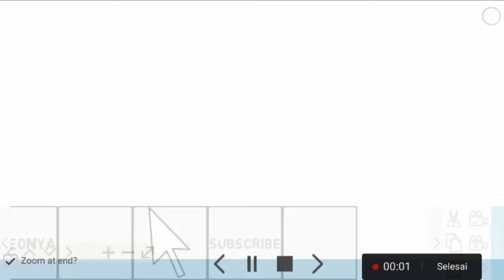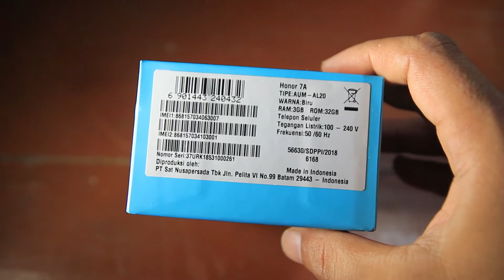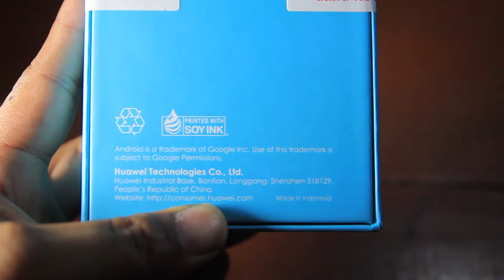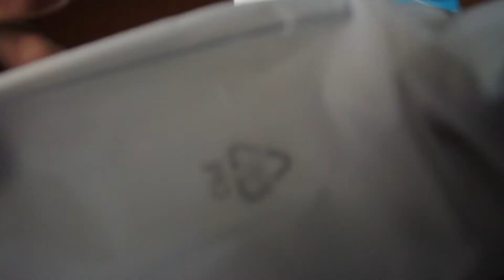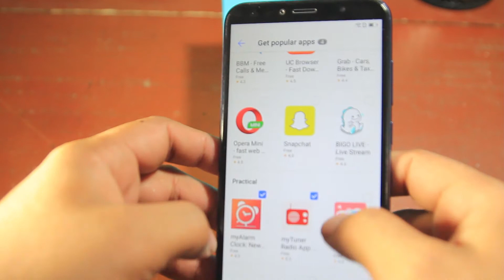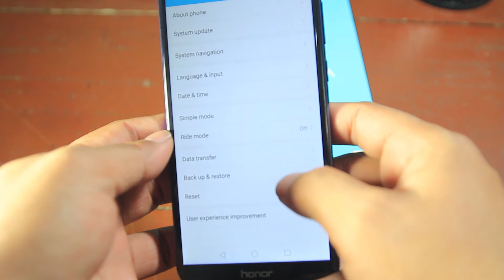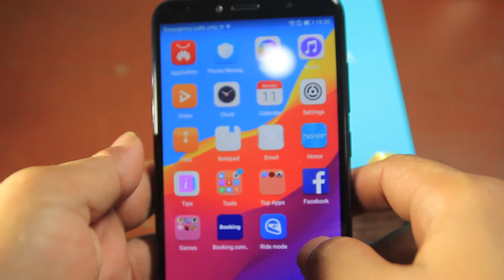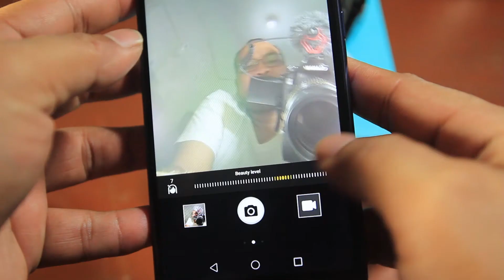UNBOXING HONOR 7A RESMI INDONESIA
Title: SOLO ACOUSTIC GUITAR
Artist: Jason Shaw
Genre: Country & Folk
Mood: Calm